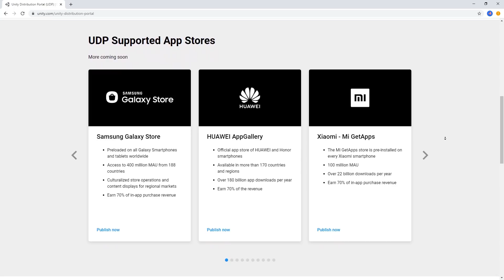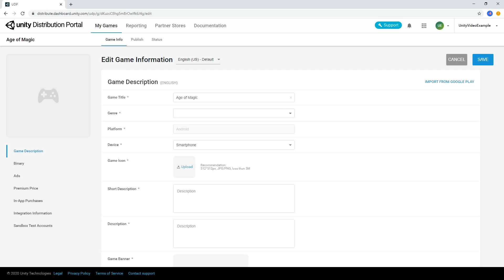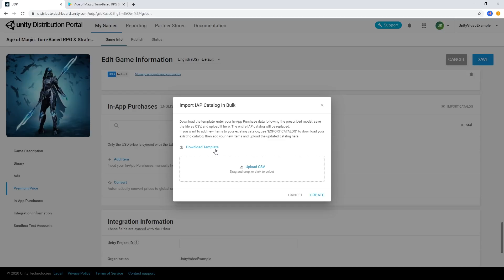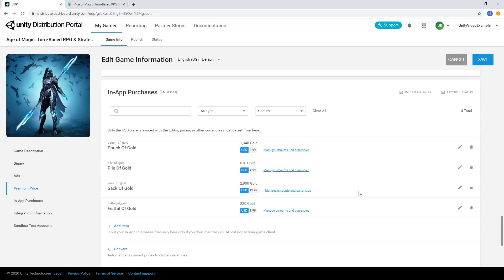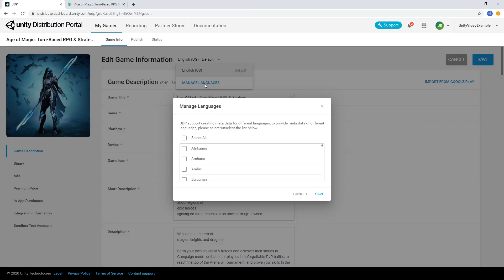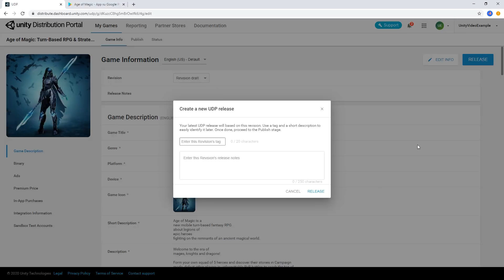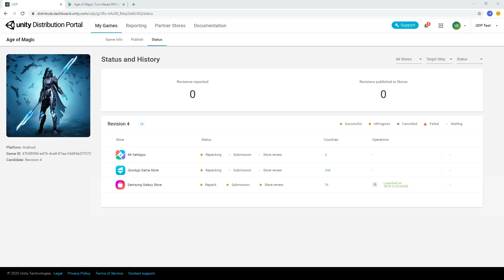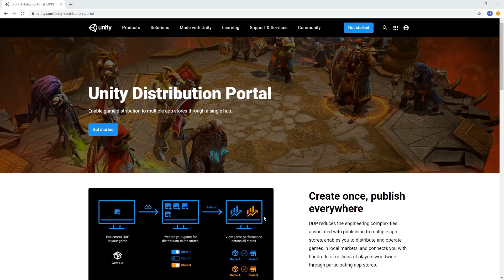Distribute your Unity Game to Android Stores with UDP! (Tutorial)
Using the Unity Distribution Portal (UDP), you can distribute and share your game on multiple Android stores of your choice without spending too much time on the distribution.